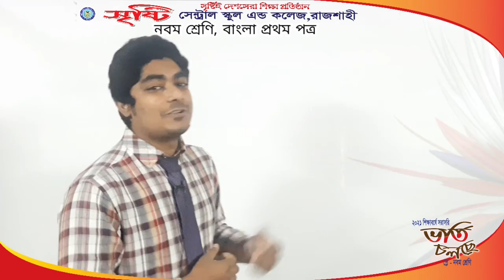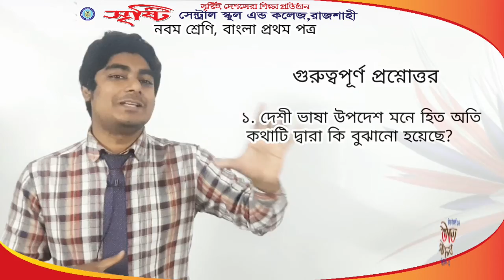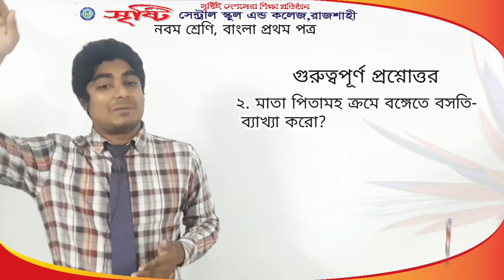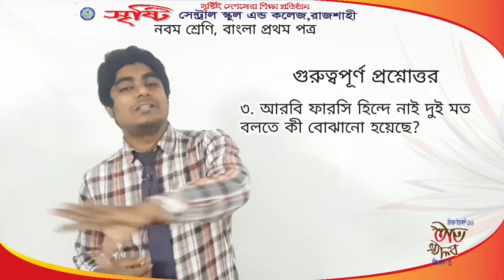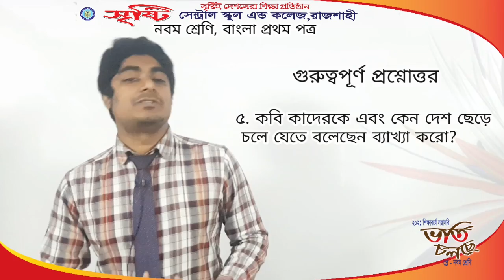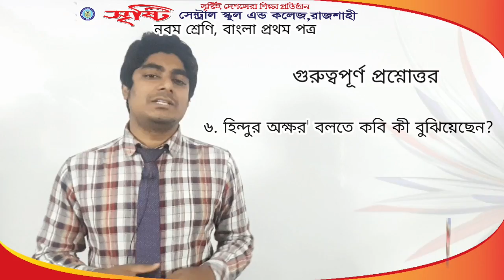নবম শ্রেণি, বাংলা প্রথম পত্র